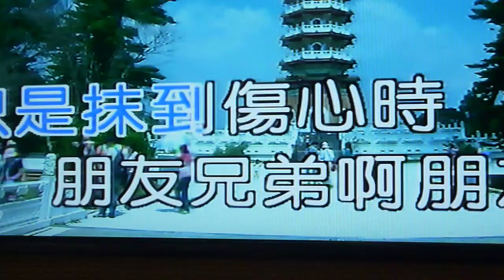男兒有淚 (珍惜-兩字)莊永川唱